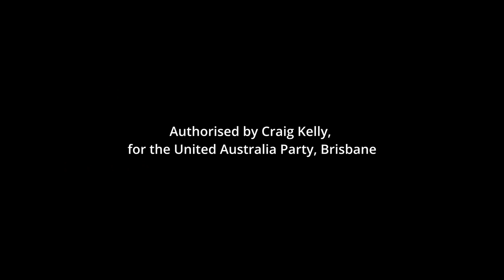Protect & Defend your livelihood with the United Australia Party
With support flooding in from around the country, the United Australia Party is fast growing to become the largest political party in Australia. Over fifty thousand Australians have signed up and now more than ever we need your support to protect and defend our rights and our freedoms that have been destroyed by the current Liberal & Labor duopoly.

If you believe in your right to choose and your right to freedom then join us today and help make a difference for our future.